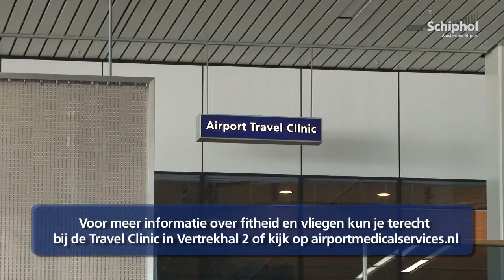Schiphol Reistips: Fit aan boord!